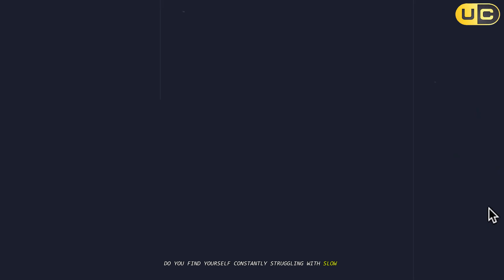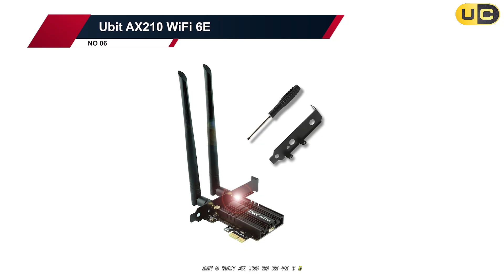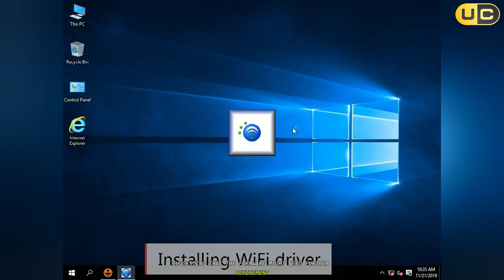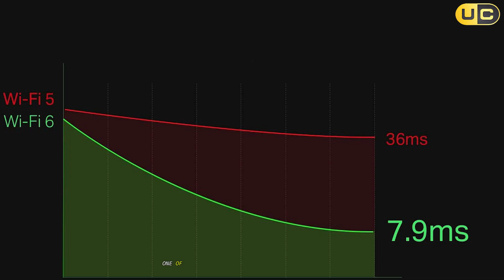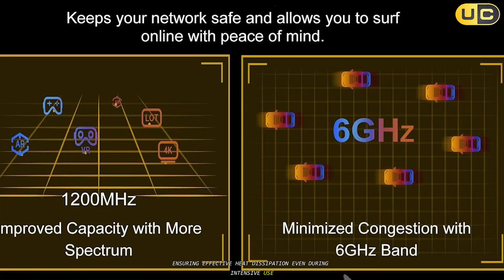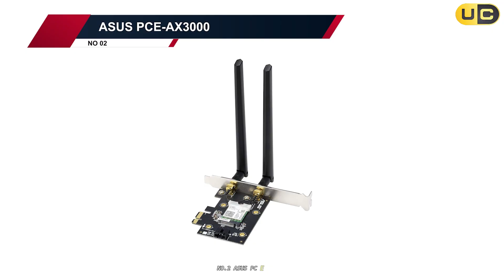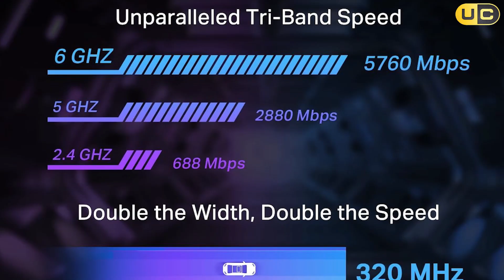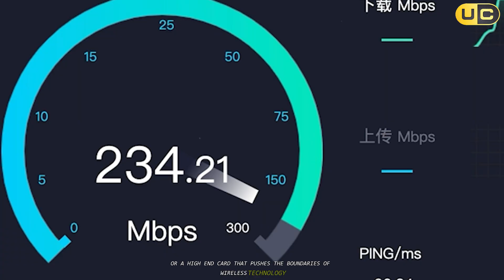7 PCIe WiFi Cards Of 2025! According to PC Gamers & Experts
Looking for the *best PCIe WiFi card* to supercharge your PC's wireless connectivity? Whether you're building a high-performance gaming rig or upgrading your desktop, this guide covers everything you need to know about finding the *best PCIe WiFi card for PC* and *gaming*. From *PCI WiFi cards with Bluetooth* to *PCIe WiFi antennas*, these cards deliver blazing-fast speeds, low latency, and seamless compatibility.

🕝Timestamps🕝

0:00 - Intro: Best PCIe WiFi Cards
0:55 - TP-Link AC1300 Archer T6E
2:51 - Ubit AX210 WiFi 6E
4:46 - TP-Link Archer TX3000E
6:38 - Gigabyte GC-WBAX210
8:28 - WAVLINK AX5400M
10:22 - ASUS PCE-AX3000
12:15 - TP-Link WiFi 7 BE9300
14:25 - Outro: PCIe WiFi Cards Review

Explore options like the *best PCIe WiFi card 2024*, *2025*, or even revisit the top choices from *2022*. Learn how to optimize performance with tips like the *best settings for TP-Link AX3000 PCIe WiFi card* and discover which models are perfect for Linux users seeking the *best WiFi PCIe card Linux* compatibility.

Get ready to upgrade your setup with the ultimate wireless experience!

Some of the footage within this video was developed for promotional/educational purposes. Parts of stock footage of items were collected from manufacturers, fellow creators, and various other sources.

in the description blended naturally. make a meaningful and attractive description. Do not suggest any products in the description. Highlights the keywords, and make hashtags using the keywords.